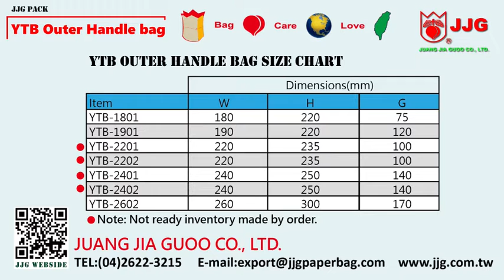Outer Handle Bag to Phase Out Plastic Bag!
We can ditch single-use plastics. If we advocate urge the retailer to go faster! When you walk out of the grocery store, are your milk, eggs, and other products are packaged into paper bags? If nobody ask then retail chains weren’t moving faster. You can be part of the eco vigilante to push the trend!